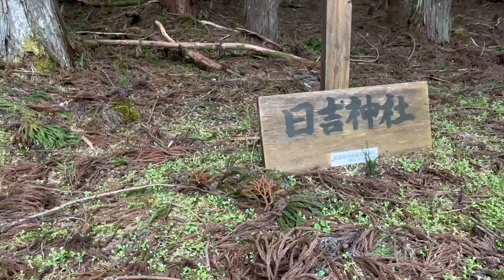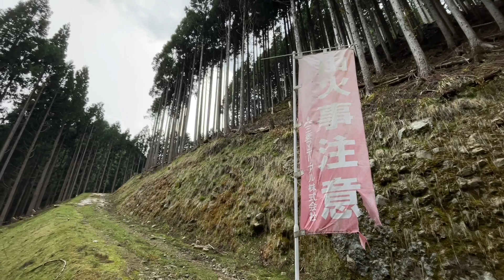朝来市【現れたのは神秘の滝】どうやって出来たの⁉︎ひっそりと洞滝！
2022  4/23  朝来市生野町にある洞滝に行ってきました。日吉神社からゆっくり歩いて1時間かかりました。車でもっと近くまで行けますよ(^^)